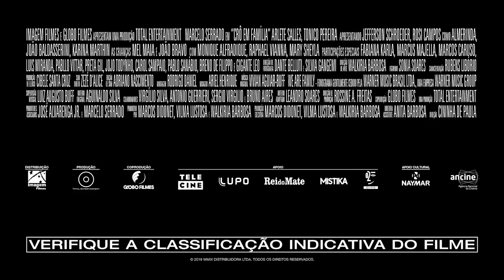Crô em Família | Trailer Oficial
Confira o novo trailer de Crô em Família